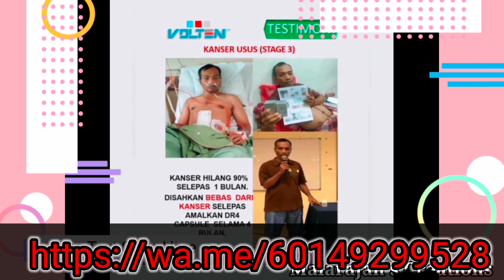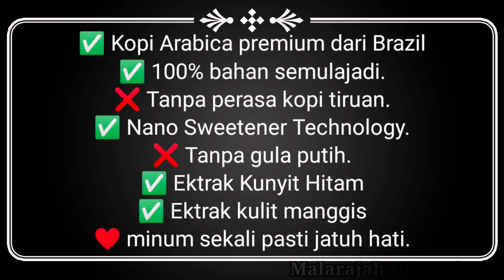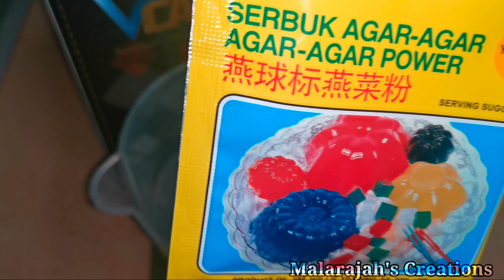Coffee Jelly | How to make Coffee Jelly with Vcafe Brazilian Arabic Coffee Premium | Halal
V Cafe Brazilian Arabica Coffee Dengan Halia HitamPublished 8 months ago
VCAFE sesuai diminum bagi mereka yang menghidap kencing manis kerana tidak menggunakan gula biasa sebaliknya menggunakan teknologi Nano Sweetener.

Nano sweetener dlm VCAFE

Pesakit diabetes tidak perlu risau untuk menikmati minuman kopi VCAFE dengan adanya pemanis pengganti gula berbentuk seperti gula pasir, Gula Nano.

Gula Nano ini adalah daripada pati tebu sama seperti gula biasa tetapi menggunakan kaedah teknologi nano yang mana kandungan memudaratkan kesihatan telah diasingkan.

Gula ini sesuai untuk membantu pesakit diabetes kerana tidak mengandungi bahan kimia, kalori, kolestrol dan karbohidrat yang boleh memudaratkan kesihatan.

Apabila bersifat nano halus maka tindakbalas baik terhadap tubuh adalah lebih cepat. Mudah serap ke tubuh dan mudah dihadam keluar melalui najis

Ia juga mengguna 100% kopi asli Arabika tanpa perasa tiruan atau bahan kimia

Selain itu adanya kulit manggis yang mengandungi pelbagai bahan bioaktif seperti asid fenolik dan flavonoids yang mempunyai aktiviti antipengoksida yang lebih tinggi. Komponen ini penting untuk merendahkan risiko penyakit kanser, kardiovaskular, dan saraf. Selain itu, kulit manggis juga mempunyai sifat antibakteria untuk merencatkan pertumbuhan bakteria.

Kulit manggis juga boleh merencatkan pertumbuhan bakteria kerosakan gigi serta mempunyai komponen fitokimia-mangostin dan mangostin yang mempunyai aktiviti antikeradangan. Aktiviti antikeradangan sesuatu komponen yang sgt penting untuk merendahkan risiko penyakit radang usus, Alzheimer serta pelbagai jenis kanser dan penyakit kronik.

✅ Kopi Arabica premium dari Brazil

✅ 100% bahan semulajadi.

❌ Tanpa perasa kopi tiruan.

✅ Nano Sweetener Technology.

❌ Tanpa gula putih.

✅ Ektrak Kunyit Hitam

✅ Ektrak kulit manggis

❤ minum sekali pasti jatuh hati.